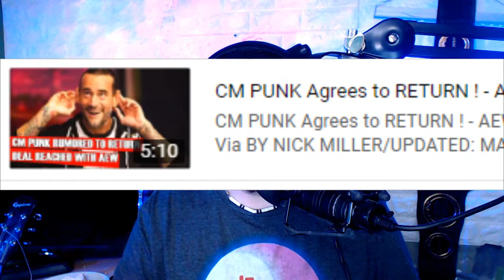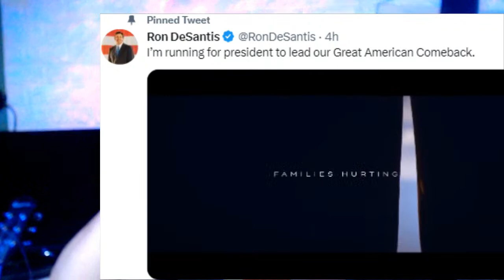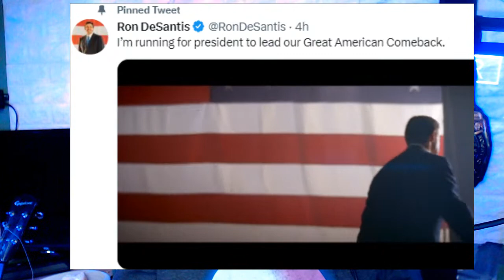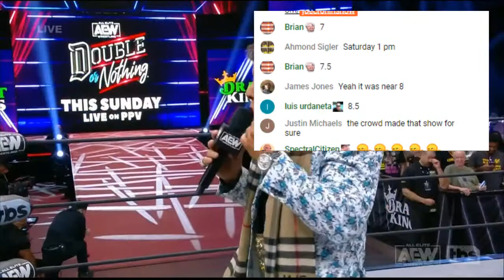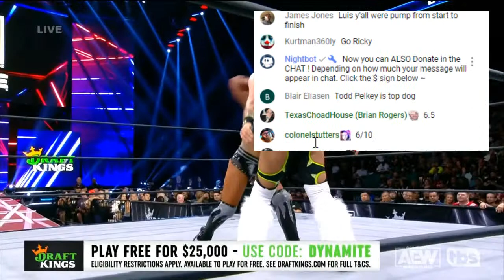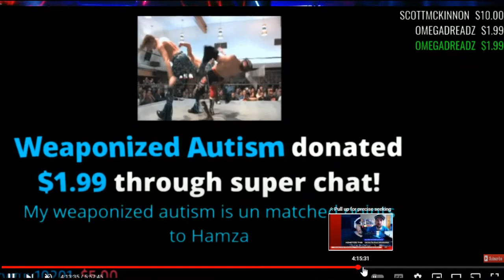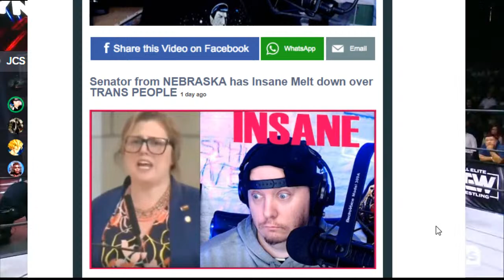AEW Dynamite 5/24/2023 - SABU Debut ! MJF Destroys - CM PUNK Collision ANOUNCED By Tony Khan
AEW Dynamite No One is on THE LEVEL of THE DEVIL !! CM PUNK Collision Update ?
DOUBLE or NOTHING 2023 go home PPV

Todd Fayer
Skittles
Brian Jardine
Alan Stober
Snarkbait
colonelstutters
Dion Edwards
ColdBrewKrew
Steveo
Sith_Negan
Vi Man
NickY J
Drewbar100
Matt Rossmeier
Alex O'Donnell
KalELbama311
Triple M
JDVenom

Brian Himmelfarb
Shell Bryan
1. The Ghost From The Coast
2. Alison Tuckwab
Nicky J - The Weed God
 Todd Fayer
Tim Drake
Blacklab 92
Jack
Drewbar100
 JDVenom
JManfromKC
Bryd2393
gatekeeperDrew
Sith NeeGAN
Joe Compton ( reneGod )
Drew
JuneBug
Dwelsh
ItsBulzie !
Schleppy13
Justin Mcneil
DMOON
Jason Tarr
Sith Neegan
SoundWave92
TheBear1322
Gorilla Strong
Nikki T
The Goon
TNA_Better Than WWE
JustCallmeLuke
NullDeath
ABELsalasJR
BADOMEN666
WoolhatDemon
AruShinchu
Lemon

JDfromny206 wrestlelamia
Joe Cronin
wwe